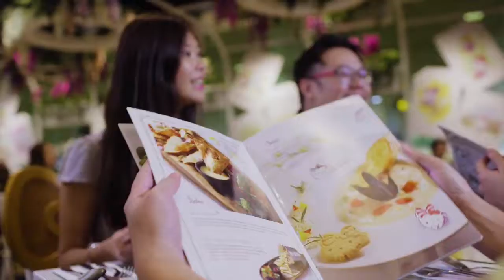008 New F B Concept OTY